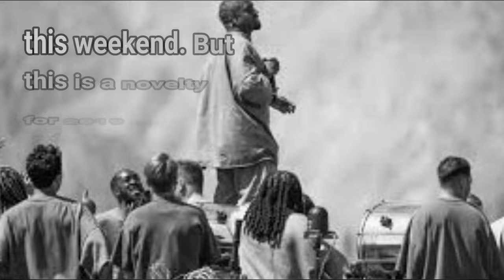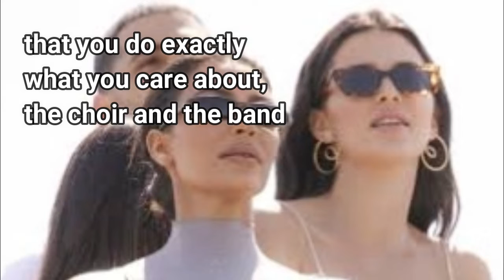Kim Kardashian: Easter with family and music with Kanye West at Coachella | France news today